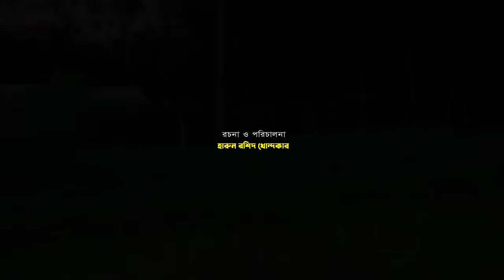দিহানের জাদুর ফ্রিজ | Dihaner jadur fridge | gadi | Bangla Natok || Fairy Angel Story In Bengali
SETU MOVIE Channel Presenting All Kind Of Entertainment Video, Short Film, Drama, Comedy natok & Funny video.
"দিহানের জাদুর ফ্রিজ"

Bangla Short film-  |Dihaner jadur fridge|
Model: jDihan, pori, Jinia, bulbul,keram,sohag, Arafat, Mim, Sneha &pori.

Story:  Harun Rashid Khandokar
Editing:  Maruf Rahman
Cinematography:  Maruf Rahman
Direction:  Harun Rashid Khandokar
Label:  Setu Movie
Content Type:  Natok
Bangla Natok | Fairy Angel Story In Bengali